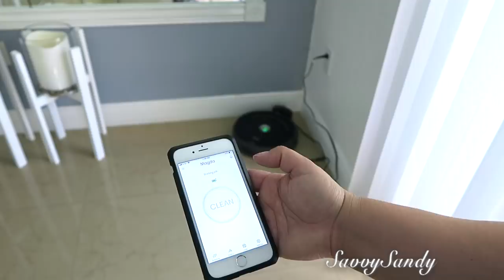COMO ORDENE Y LIMPIE MI CASA A FONDO / MOTIVATE A LIMPIAR TU HOGAR CONMIGO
Amigos aquí te dejo esta rutina de limpieza para que te animes también a recoger  y limpiar después de las festividades.

Aspiradora; iRobot Roomba 675 Robot Vacuum-Wi-Fi Connectivity, Works with Alexa, Good for Pet Hair, Carpets, Hard Floors, Self-Charging

Aspiradora iRobot Roomba 960 Robot Vacuum- Wi-Fi Connected Mapping, Works with Alexa, Ideal for Pet Hair, Carpets, Hard Floors

Trapeador O-Cedar Dual-Action Microfiber Flip Mop with Telescopic Handle

Trapadear O-Cedar EasyWring Microfiber Spin Mop, Bucket Floor Cleaning System

Trapeador O-Cedar ProMist MAX Microfiber Spray Mop

O-Cedar Microfiber Cloth Mop (Microfiber Cloth Mop with 2 Extra Refills)

Toallas de micro fibra AmazonBasics Blue and Yellow Microfiber Cleaning Cloth, 24-Pack

Toallas de microfibre 50 Pack Microfiber Cleaning Cloths, 50 Pack

✓ Comparte !